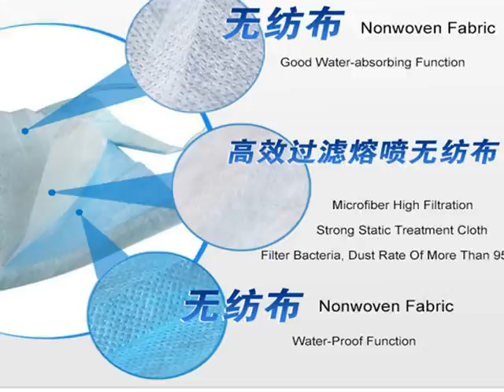spunbonded nonwoven fabric manufacturer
About us:
YWN specialized in manufacturing polyester continuous filament non-woven fabric, polyester/polypropylene staple needle-punched fabric, polypropylene spunbond fabric and all kinds of deep processing of derivatives. Our products are widely applied to various fields of industry, agriculture, construction, clothing and medical care etc. Our sales network is throughout China, East Asia, Japan, Korean and other countries.